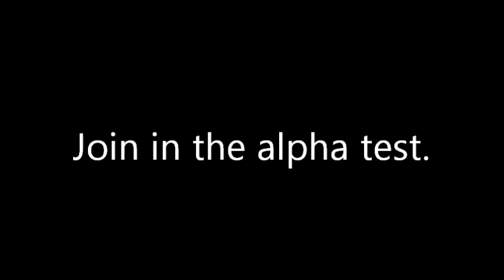Antilia: Twin-Sun Eclipse Time Lapse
A rare moment to see in this game. An eclipse of the twin-sun (Miirahn Star) by the sister planet of Forra.

Note: It's in Alpha. Expect to have technical issues.

Yeah I'm aware of the cursor being there... I took it out of view to record later in the video.

Video is in 4x speed, normal speed was around 22 mins long (on a basis of how much I could catch it and how much I could record before my hard drive would explode for being full).